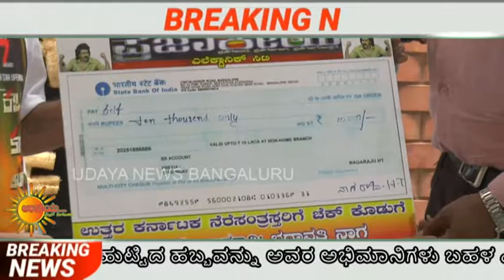ಉಪೇಂದ್ರರವರ ಹುಟ್ಟಿದ ಹಬ್ಬವನ್ನು ಅವರ ಅಭಿಮಾನಿಗಳು ಬಹಳ ವಿಜೃಂಭಣೆಯಿಂದ ನೆರವೇರಿಸಿದರು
ಡಾಕ್ಟರ್ ವಿಷ್ಣುವರ್ಧನ್ ರವರ ಹುಟ್ಟುಹಬ್ಬವನ್ನು ಸಹಸ್ರಾರು  ಅಭಿಮಾನಿಗಳು ಬಹಳ ವಿಜೃಂಭಣೆಯಿಂದ ಮಾಡಿದರು